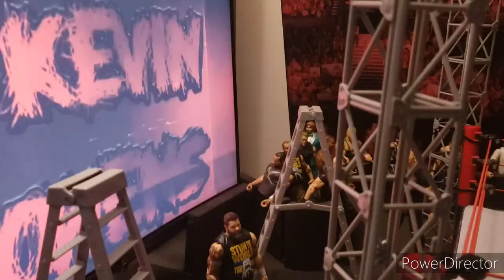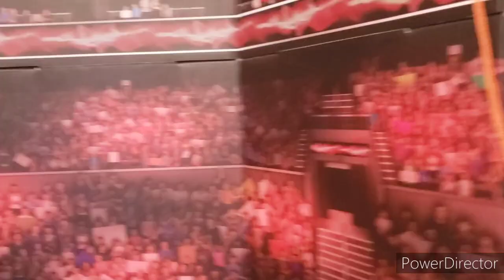Money In The Bank WWE Action Figure Ladder Match!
Money in the Bank WWE Action Figure Ladder Match Kenny Omega vs Kevin Owens vs John Morrison vs Seth Rollins vs Daniel Bryan vs Adam Cole.

FFWMITB , MONEYINTHEBANK , MITB, WWE Action Figure Match, toys, collectibles, fight.